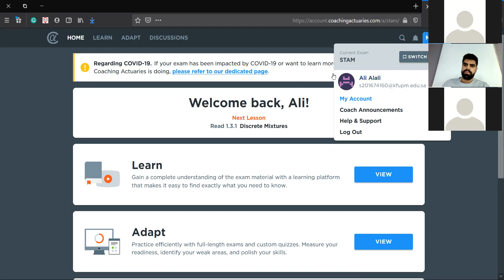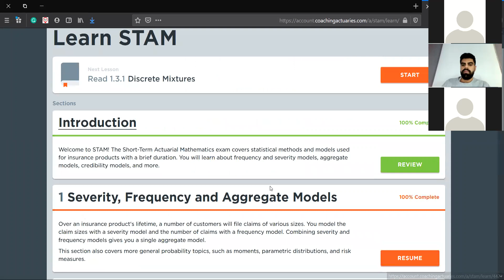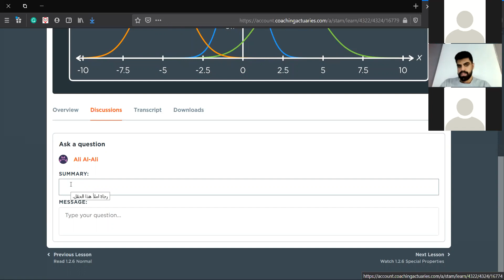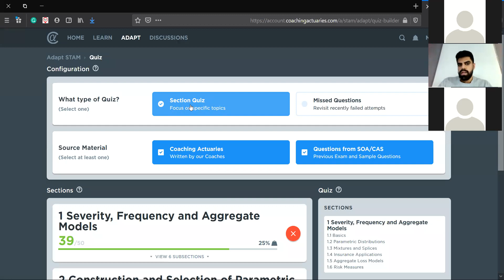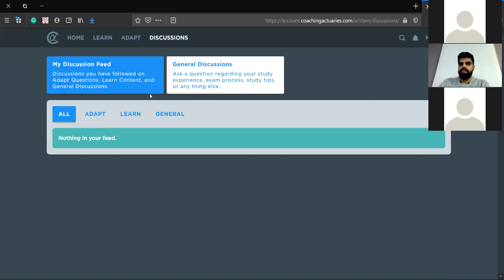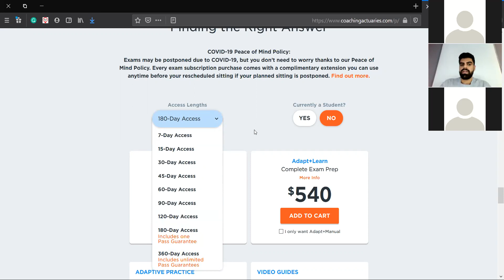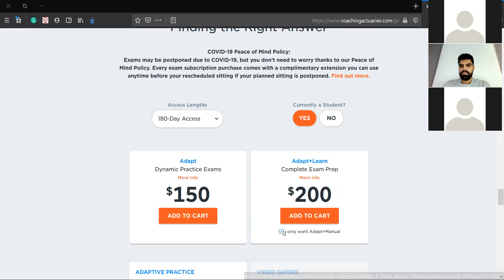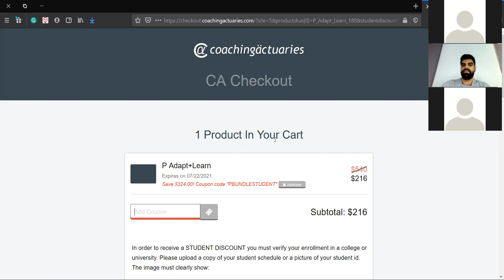Coaching Actuaries Platform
الخصومات التي سيحصل عليها اعضاء النادي كالتالي:

Manual + Vid + Adapt = 70%

Manual + adapt = 35%

Adapt = 25%

من اجل الحصول على الخصم، عند التسجيل يرجى التواصل مع احد الرقمين التاليين:

00:00 تعريف بالمنصة
12:50 العروض المقدمة لاعضاء النادي